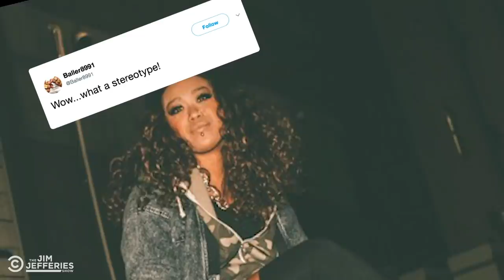Are Japanese B-Stylers Racist? - The Jim Jefferies Show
Jim investigates the controversial B-style fashion trend in Tokyo and asks a group of millennials to determine which high-profile cases of cultural appropriation are racist.